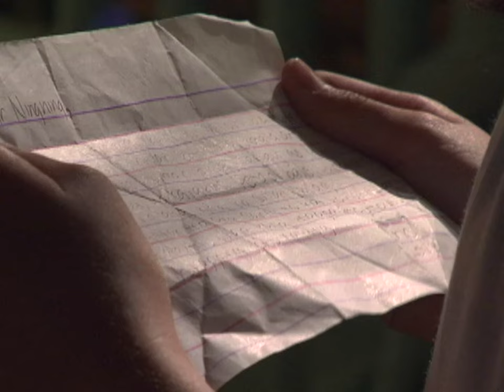Full Episode 3 | Prinsesa ng Banyera English Dubbed